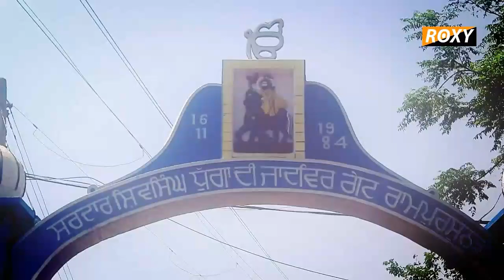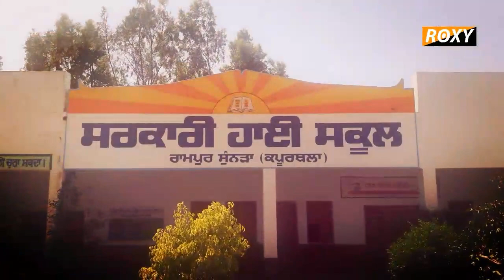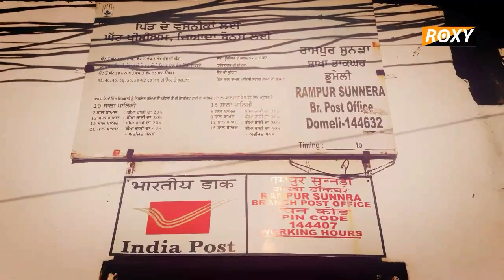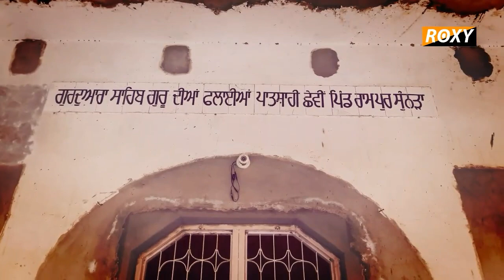Mera pind, Rampur Sunra. Aja mera pind dekh lay..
Village guide map memories culture Punjab music.